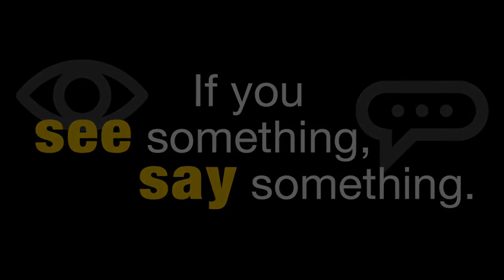HMS News 09/04/20